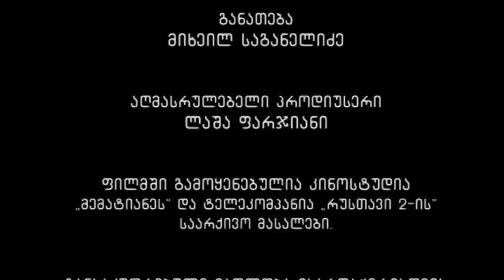Svaneti Refurbishment - Part 3